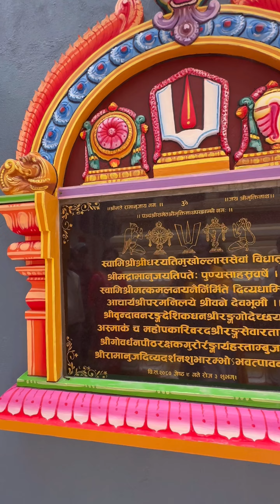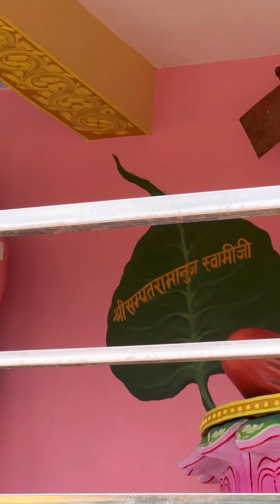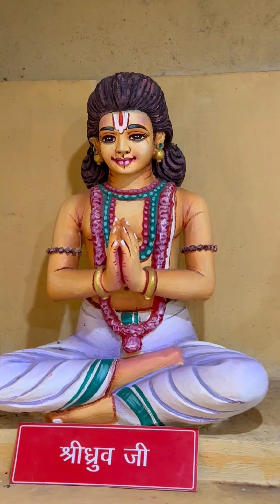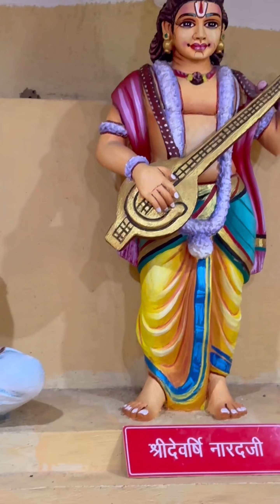what is Vaishnava Siddhanta religion ! वैष्णव सिद्धांत धर्म के हो ?